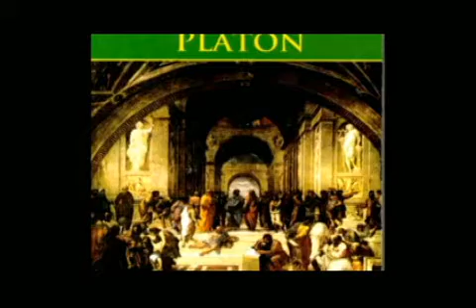LOS 100 ENIGMAS MAS SORPRENDENTES DEL MUNDO PARTE 1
LES OFRECEMOS LAS 100 PREGUNTAS DE MISTERIO QUE SIEMPRE QUISISTE RESOLVER,PABLO NICOLI SEGURA NOS AYUDA A RESOLVER ESTAS INTERROGANTES, REALMENTE CRISTO RESUCITO, HITLER SOBREVIVIO Y VIVE EN ARGENTINA, COMO SE HICIERON LOS MOAIS DE LA ISLA DE PASCUA, EXISTE LA ATLANTIDA HOY EN DIA, ETC